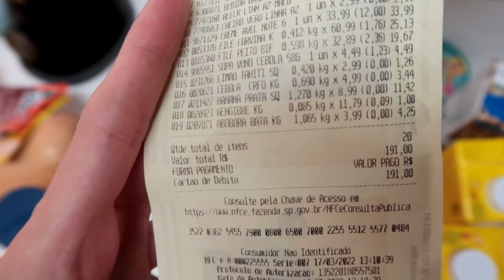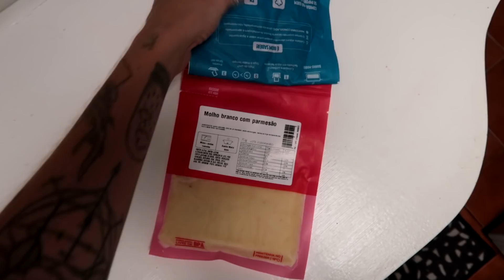Compras de mercado, receitas, gravações... | Luiza Rossi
E hoje vocês não vão ver só as compras de mercado, como também saberão do barraco que fizeram comigo kkkkl

• Época Cosméticos